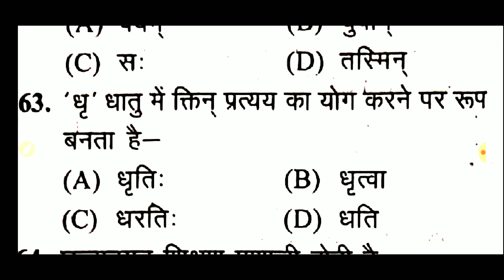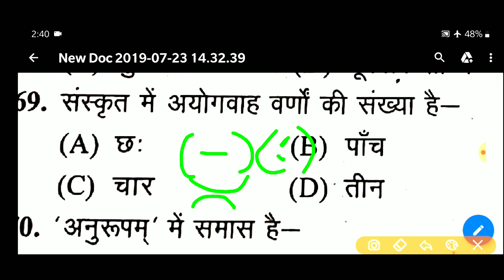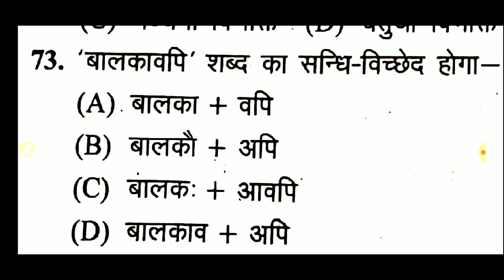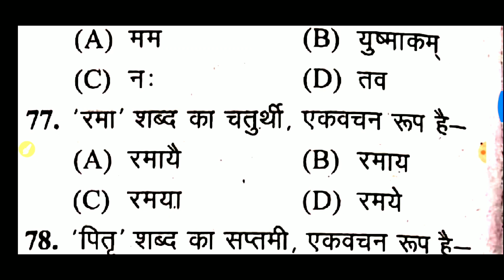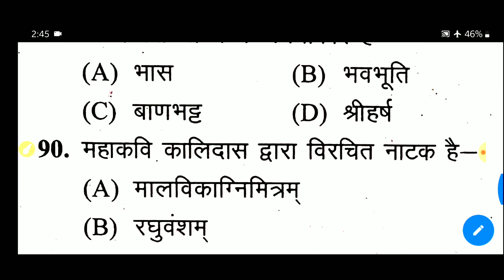संस्कृत व्याकरण UPTET में कैसे प्रश्न आते है और कैसे हल करेंगे इनको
UPTET exam Mein Kaise question Puche Jate Hain Sanskrit Vishay Mein Sanskrit vyakaran Sanskrit Bhasha UPTET Sanskrit exammaster parikshaguru SUPERTET UPTET bundelkhandimaster BEO CTET ctetnews stetnews stet ctetnews exammaster BY EXAM MASTER